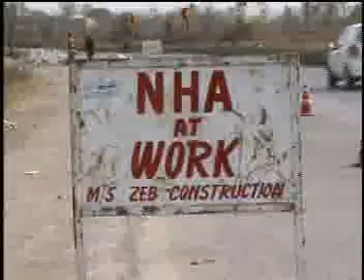sarai alamgir arshad sina report NHA corruption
by arshad sina apna news channel 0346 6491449